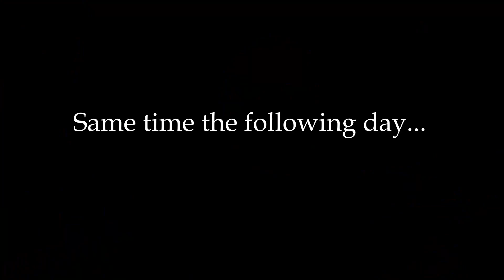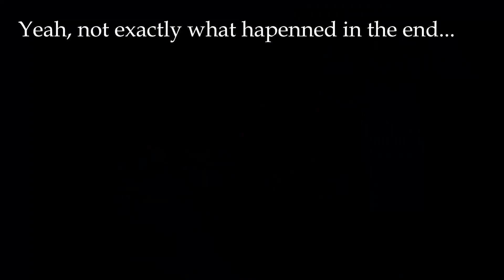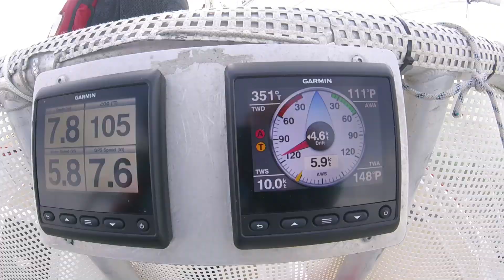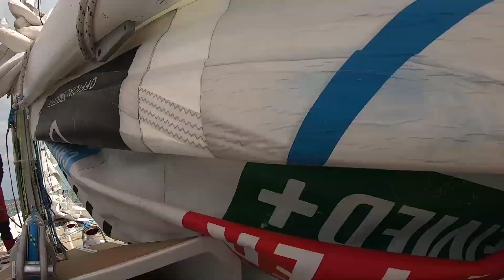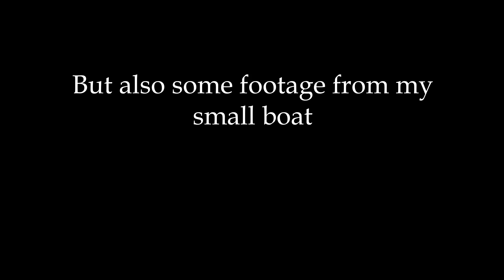A new adventure: first mate for a round the world race - Ep90 - The Sailing Frenchman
Life is about following your dreams, and sometimes, this journey takes you to drastic changes. Here is my new life challenge!